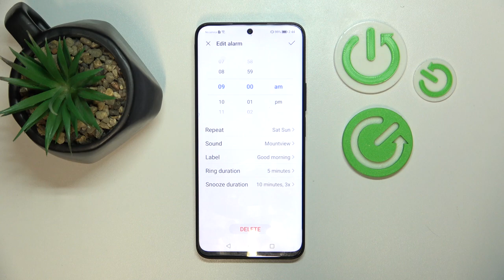How to Change Alarm Ringtone on HONOR X8a – Sound Settings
Find out more info about HONOR X8a:
Do you want to set up a new sound for your smartphone rings? Learn how to change the alarm ringtone on your HONOR X8a with our easy step-by-step guide! In this video, we'll show you how to customize your alarm tone, giving your mornings a fresh start. Watch our guide until the end to discover all the tips and tricks for setting your favorite alarm ringtone on the HONOR X8a.

How to Change Ringtone on HONOR X8a? Where are all Ringtones for HONOR X8a? How to select a preferable ringtone in HONOR X8a? How to Open Ringtone list on HONOR X8a?